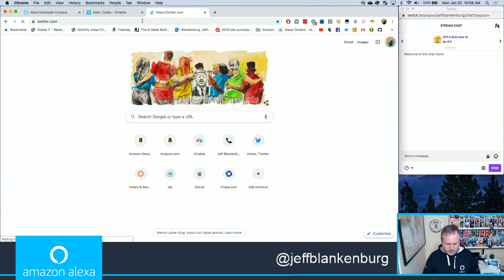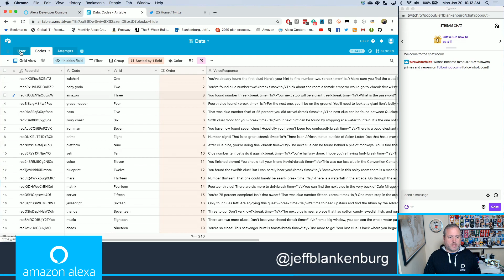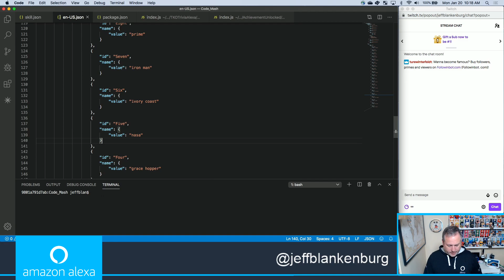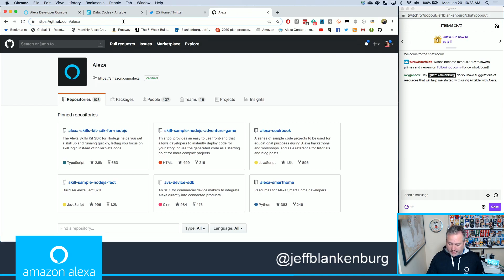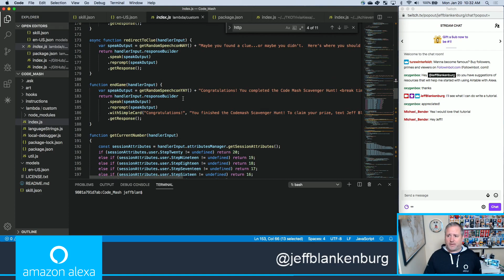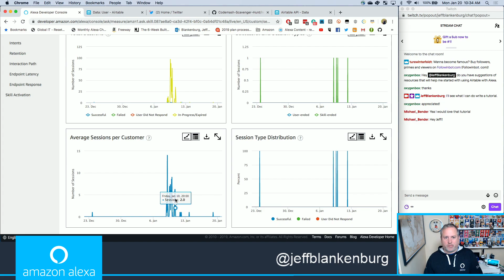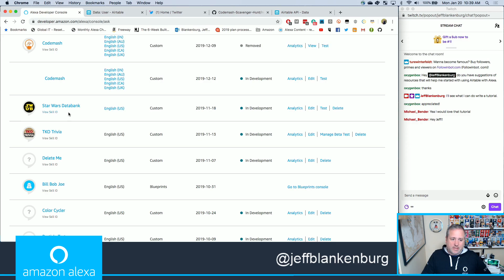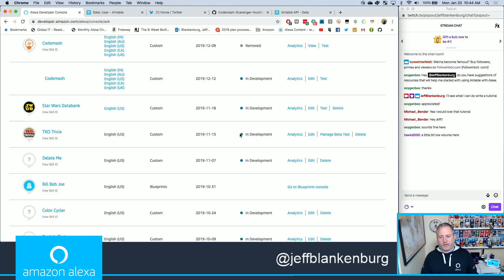January 20, 2020 - Blankenburg builds an Alexa Scavenger Hunt!